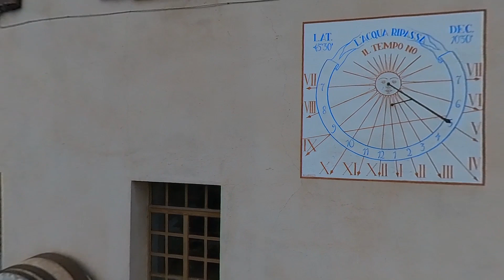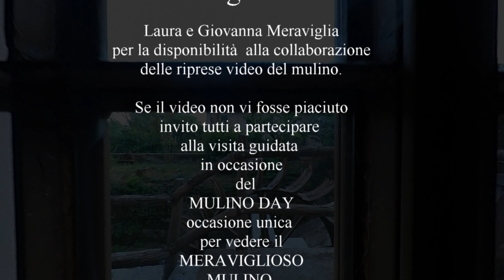MULINO MERAVIGLIA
San Vittore - Mulino Day